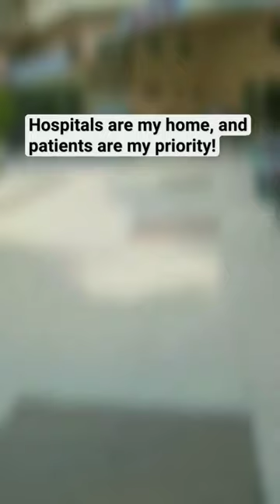this white coat was my childhood dream. stethoscope is your secret weapon to saving lives.